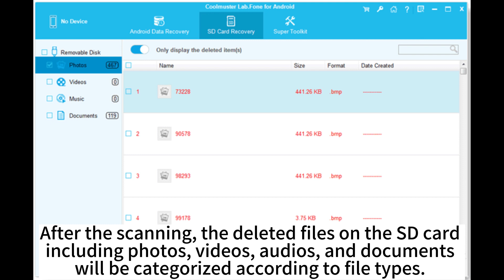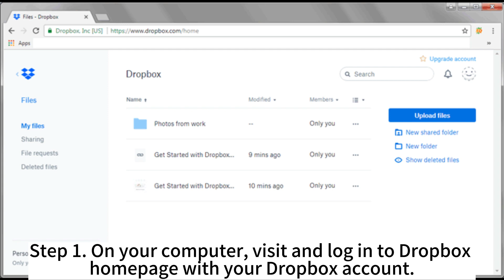How to Recover Deleted Photos from SD Card on Android Phone? [Fixed]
Want to know how to recover deleted photos from an SD card on an Android phone? Check this video for the details.